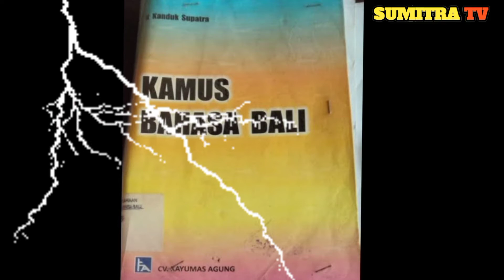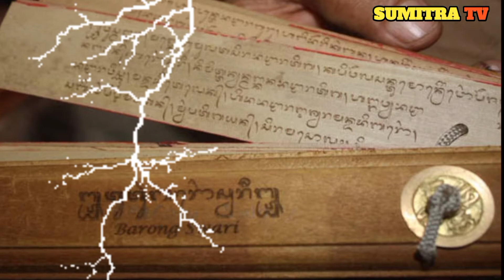PROFESI BALIAN , JENIS DAN SYARATNYA